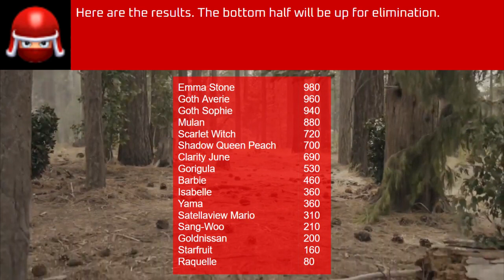Capital Gains Character Elimination 6: No Points System For This Merge